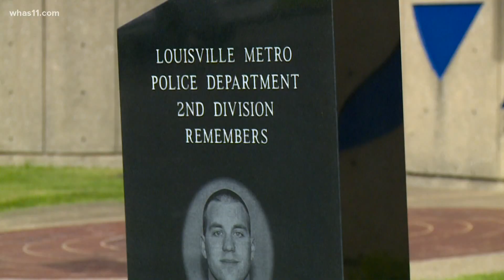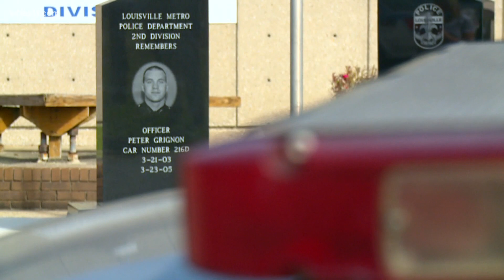New memorial honors fallen LMPD officers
The memorials honors Officer Peter Grignon and Detective Deidre Mengedoht are located outside LMPD's second division.